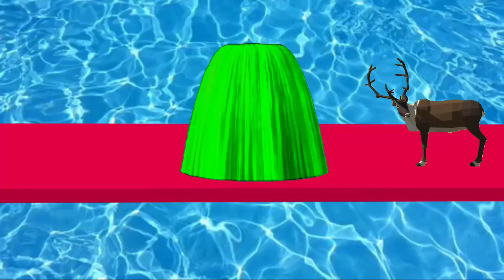Deer crossing fountain video || Harni ka fountain crossing video || animal crossing fountain video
deer fountain video
animal crossing fountain video
deer crossing video
deer crossing fountain video
animal animation videos
animal crossing fountain green screen
animal crossing new video
deer fountain video